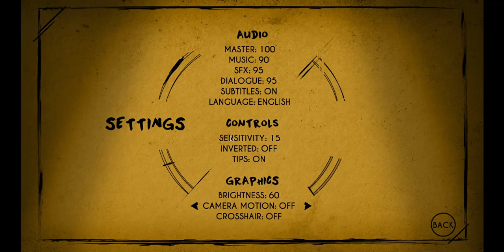Bendy And The Ink Machine 3 and start of 4!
Bendy And The Ink Machine finished 3 and doing start of 4